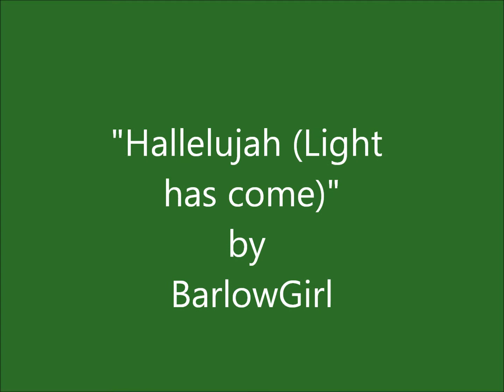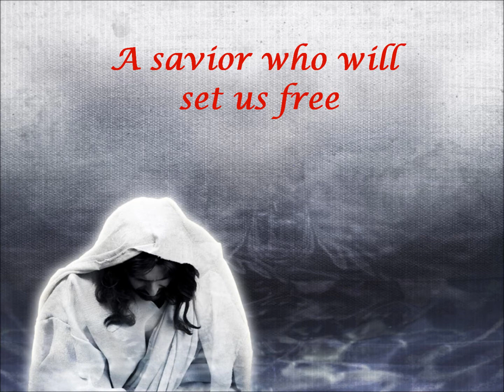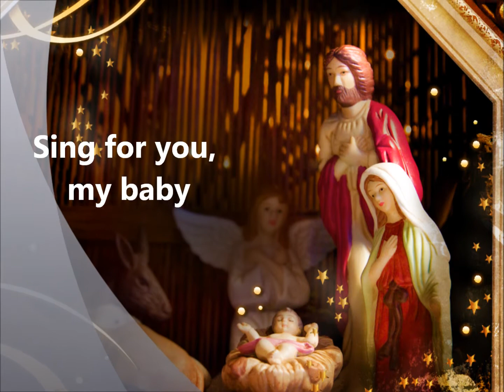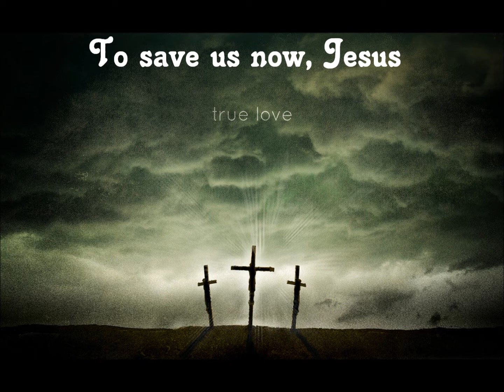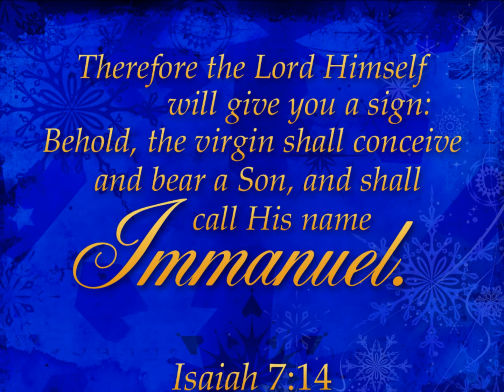Hallelujah (Light has come) - BarlowGirl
this song touches me so much and I hope it will touch all of you, too. May God bless you all!